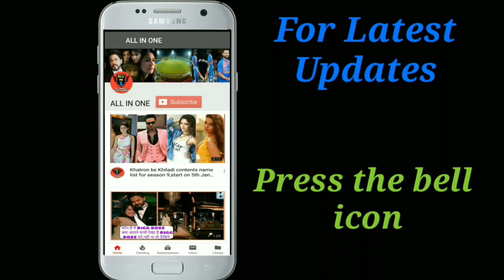Raveena Tandon off screen MASTI on set of super Dancer chapter 3.